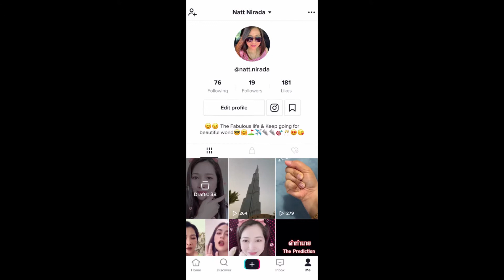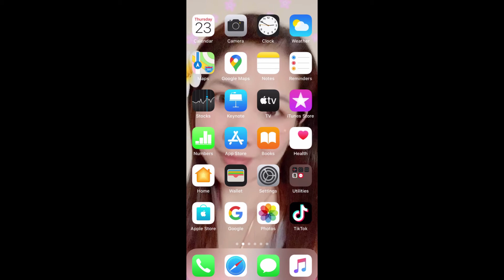วิธีทำ ไลฟ์ วอลเปเปอร์ หน้าจอไอโฟน - How to make live wallpaper for your iPhone.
วิธีทำ ไลฟ์ วอลเปเปอร์ หน้าจอไอโฟน
Make live wallpaper for iPhone using video in TikTok.

กราบขอบพระคุณ🙏🏻🙇🏻‍♀️
ทุกๆ การติดตาม ทุกๆ ไลค์ และทุกๆ แชร์ นะค่ะ